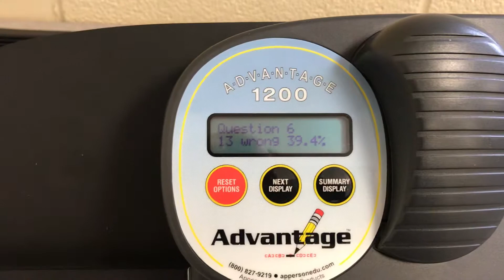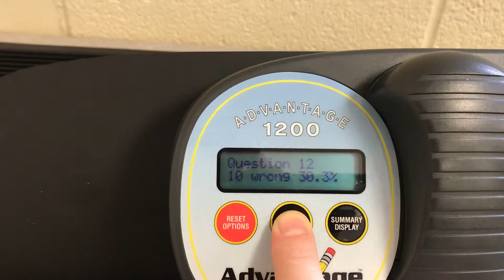How to Use the Apperson Advantage 1200 for Basic Item Analysis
It came up at our SCIP meeting that there was some confusion on simple ways we can reflect on our practice. I just wanted to share something I do that’s really easy and helps me all the time when giving tests and quizzes.

I know there are much more intricate ways to use Apperson software but this trick is simple, quick, and yields great results. It’s even helped me figure out if I bubbled something wrong on my key (which happens way too much!).

If you would like any more information or have any cool tips for item analysis to share, please let me know.

Using item analysis is a great way to reflect on our practice. I keep mine on paper for simple reference the next day at class. For me, low tech is better for this but whatever works for you!

Also, if you do this already great! Make sure you are getting credit for it on your observations!